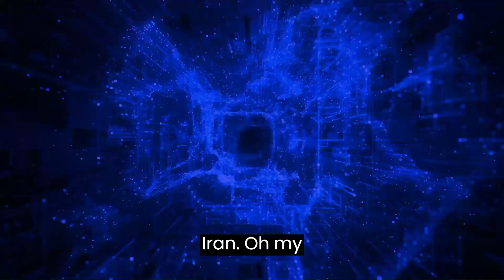TheChampSquad - Disco Freestyle🪩 (Official Music Video)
The Official Music Video of Disco Freestyle🪩.